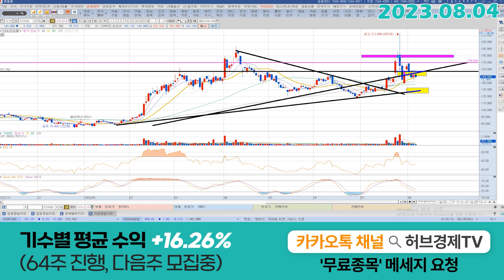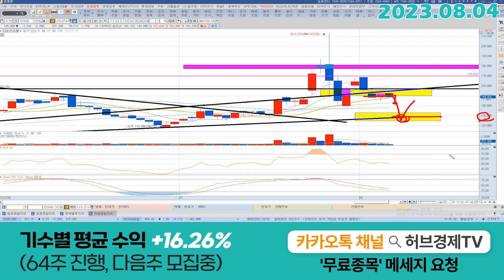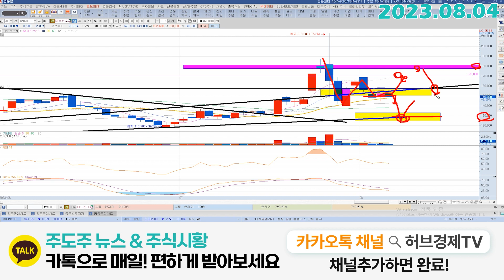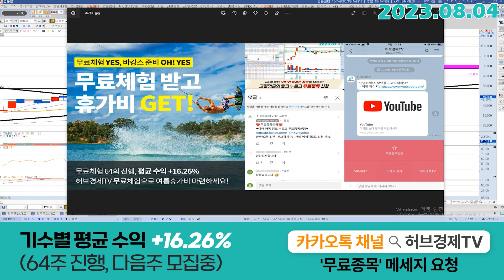나노신소재 (121600) - 혹시 여기서 밀려도 우리는 계획대로~